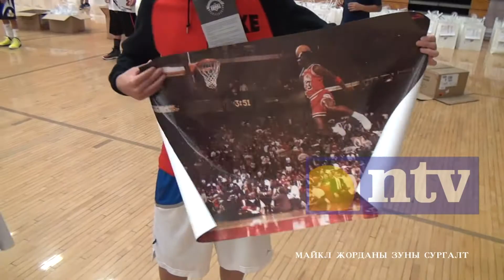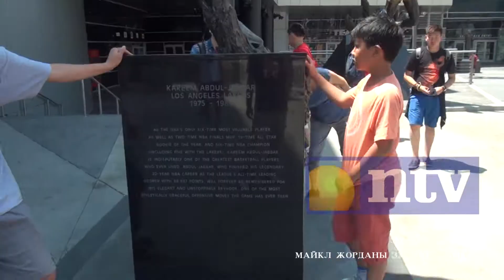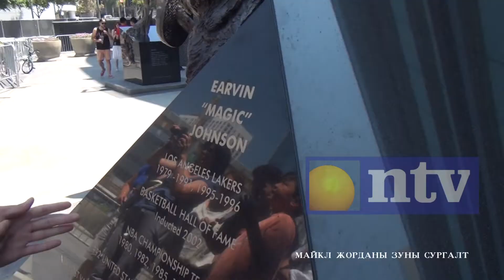Жордан зуны сургалт 1